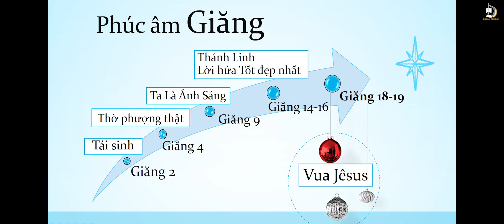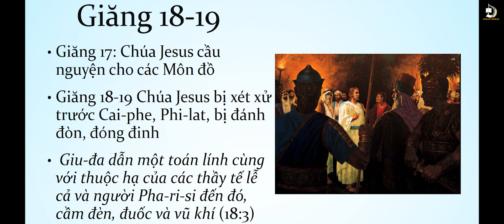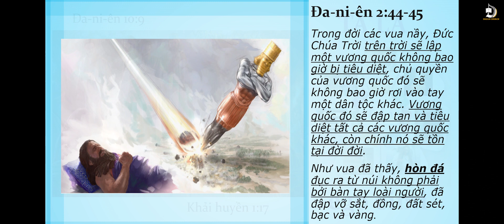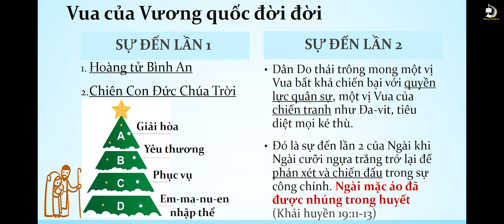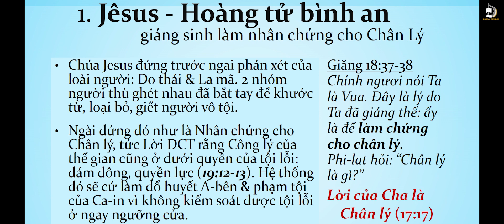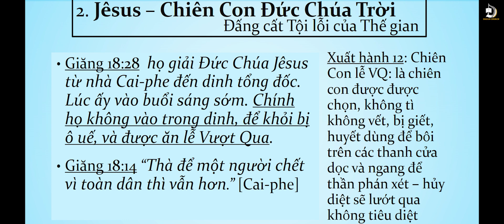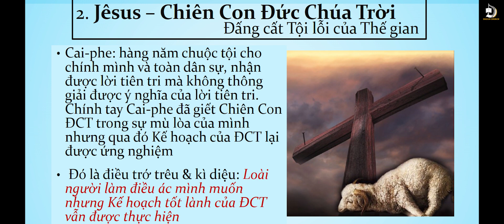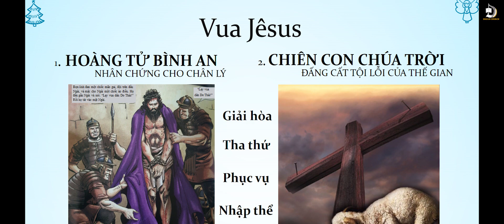VUA GIÊ-XU - CÔ THANH HUYỀN - THÁNH NHẬT 15/12/2019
VUA GIÊ-XU
CÔ THANH HUYỀN
THÁNH NHẬT 15/12/2019

VUA GIÊ-XU
Hoàng Tử Bình An, nhân chứng cho Chân Lý.
Chiên Con của ĐỨC CHÚA TRỜI, Đấng cất tội lỗi của thế gian.